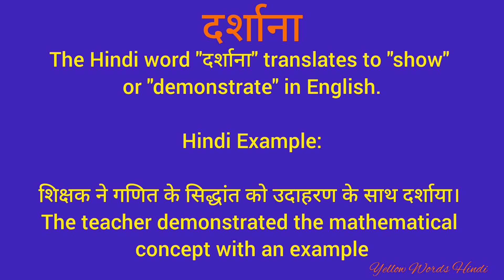दर्शाना को इंग्लिश में क्या कहते हैं/ दर्शाना का मतलब क्या होता है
दर्शाना
Daily word meaning
Vocabulary
English to Hindi translation
Dictionary